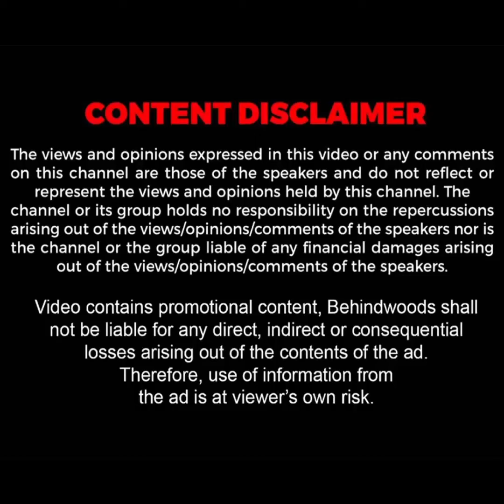'பயப்படாதீங்க..' ஆம்னி வேனுக்குள் அலறிய கணவன், மனைவி..! Door-ஐ உடைத்து காப்பாற்றிய இளைஞர்கள்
'பயப்படாதீங்க.. நாங்க இருக்கோம்..' ஆம்னி வேனுக்குள் அலறிய கணவன், மனைவி..! Door-ஐ உடைத்து காப்பாற்றிய இளைஞர்கள்